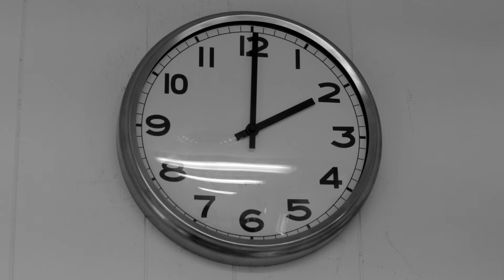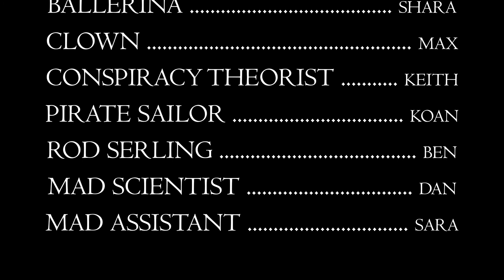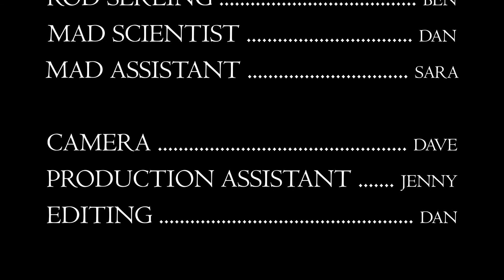The Hive Mind - First Parish Bridgewater 2018 Youth Project